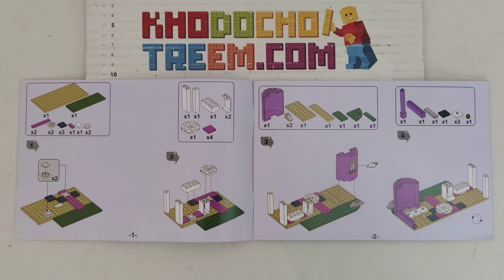Hướng dẫn lắp ráp Jiego JG310 Lego Disney Princess 41067 Belle's Enchanted Castle giá sốc rẻ nhất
Bán Lego Disney Princess 41067 Bela 10565 Lepin 01010 Lele 37001 Sheng Yuan 821 SY821 Jiego JG310 Belle's Enchanted Castle Xếp hình Lâu đài bị phù phép người đẹp và quái vật 376 khối giá sốc rẻ nhất, chất lượng tốt, bằng nhựa an toàn ABS, tương thích hoàn toàn Lego chính hãng xịn

Kho đồ chơi trẻ em bán các mẫu xếp hình lắp ráp kiểu Lego Disney Princess mới nhất giá sốc rẻ nhất

Kho đồ chơi trẻ em bán các mẫu xếp hình lắp ráp tương thích Lego chính hãng của Bela Lepin Lele Sheng Yuan Jiego Việt Nam mới nhất giá sốc rẻ nhất